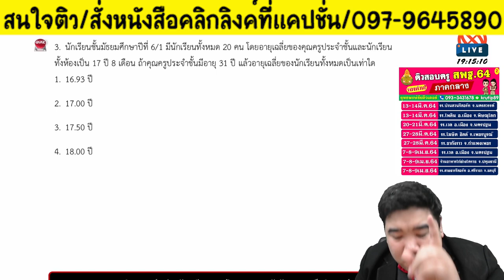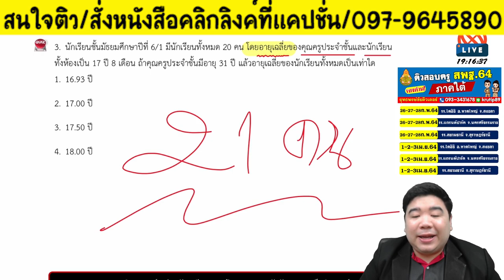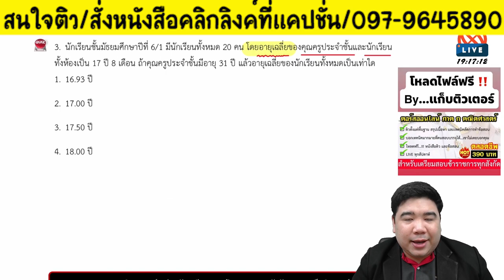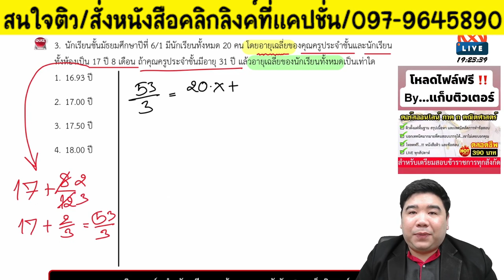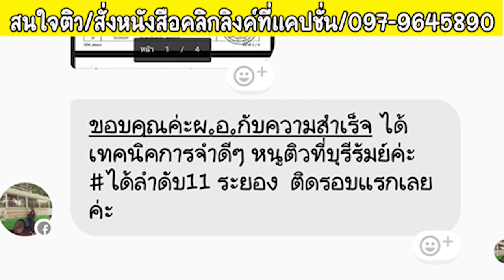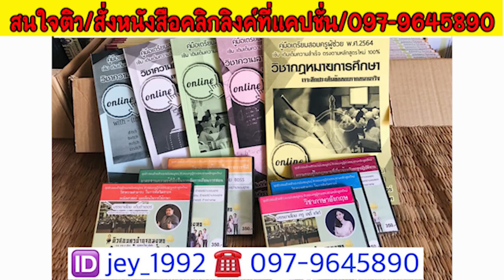📌คณิตศาสตร์ภาค ก. เทคนิคทำข้อสอบค่าเฉลี่ย ออกสอบทุกปี